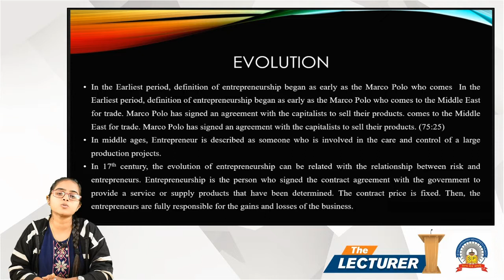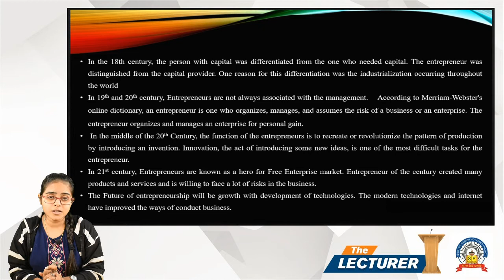Chap.: Introduction To Entrepreneurship Topic: Evolution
Hi All,